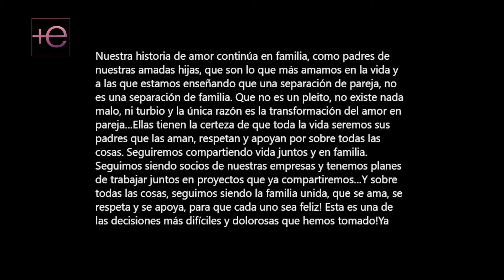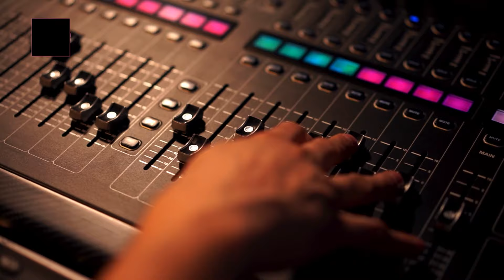🤩La lujosa mansión de ANDREA LEGARRETA🤑 donde ya no vivirá ERIK RUBÍN😨